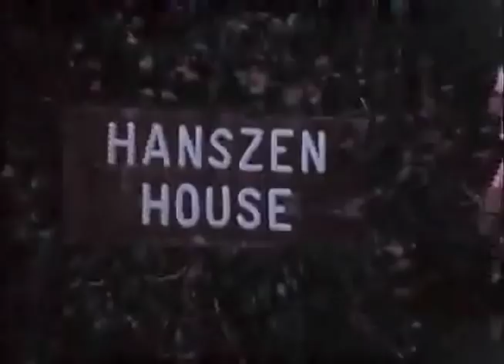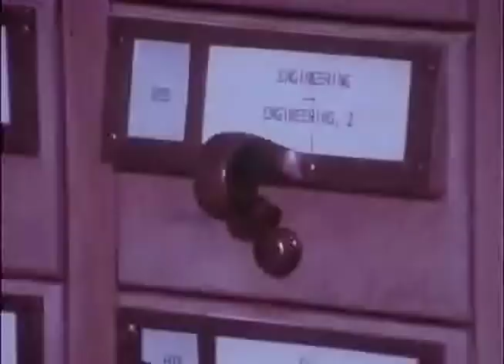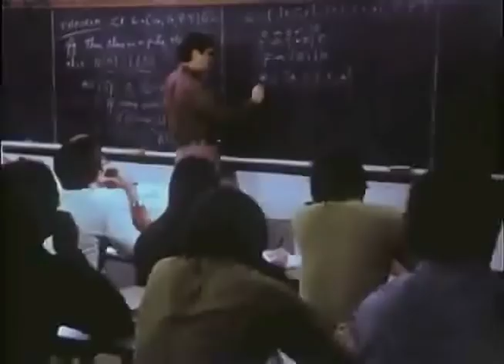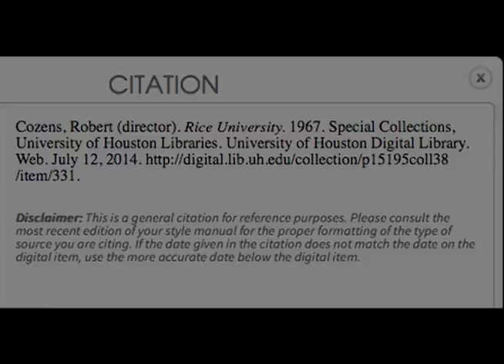1977 Rice University Campus Life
Though the UofH notes at the end say a 1967 film, it's probably closer to 1977. It's been pointed out that the Station Wagon is a 1976 model.